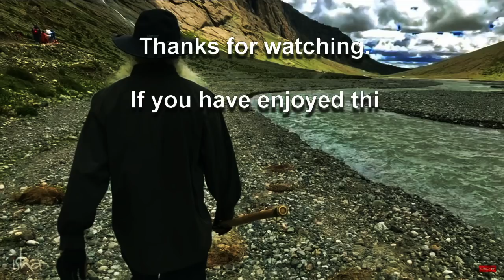The Drama Of Your Own Psychology - Sadhguru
Humans have the most evolved neurological system compared to birds, animals, insects etc etc, I suppose everyone will agree with that isn’t it. Now in saying that one should note that humans also have a complex psychological system, process, thought, and emotions.

Now all of this psychological drama is only happening because throughout our lifetimes we had gathered various kinds of information from various people, relationships, Television, Radio, songs, friend’s,  family, movies etc etc.

So keeping this in mind if you think about it that every person has gathered information from his own experiences throughout his lifetime, therefore, every person's psychology will behave differently from every other person. For example, one person will like this kind of person, and this kind of food or music etc, while the other kind of person will like completely different things because they have their own particular kind of psychology. So whatever one is thinking about the outside things has got nothing to do with reality isn’t it?

For example, if 100 people are sitting then those 100 people are sitting in their own psychological world and in their own psychological space. The reason people are behaving like this is because of their own psychological drama and also because they have identified too much with their psychological drama which has got nothing to do with reality.

For example, there is a very popular notion among people from all over the world that they complain about sitting in one place and meditating, this is because people say I am not able to meditate because I have too many thoughts in my mind if you think about it the function of the mind is to think so having thoughts is not a problem really. If you ask the same person would they like to do a meditation where the liver stops, kidney stops, heart stops etc, then that person will get concerned and will obviously say no no I want my kidney, heart, liver, spleen etc to function while meditating. So if people want other organs of their body to function while meditating, then why is it that people do not want their brain to function and let the brain think about thoughts while meditating, this is simply because people are tremendously identified with their mind and their psychological drama.

So, when people are so identified with their mind, thought and emotion they totally obliterate the experiences of life, if you ask someone that in the last 24 hrs how many moments were there that beyond thought they looked at something? Most people will say that they didn’t had a single moment, some people might have few moments where they would have looked at something beyond thoughts.

So, in a nutshell, whatever thought and emotion and drama you have in your Mind, it is only your own psychological drama and affecting your life. As you have identified with your thought process, therefore, you are unable to look at anything else. You are missing life due to your own badly directed psychological drama. There is obviously a solution to this. Watch Sadhguru for insights and the simplest solution he is providing to solve this issue.